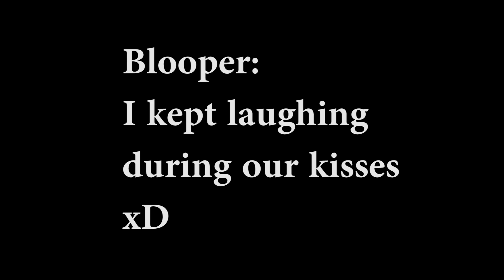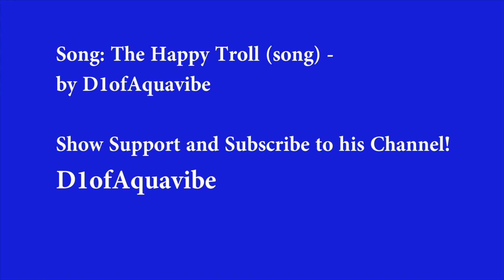Korrasami girlfriend TAG video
The Happy Troll (song) - by D1ofAquavibe:
The Happy Troll (available here):